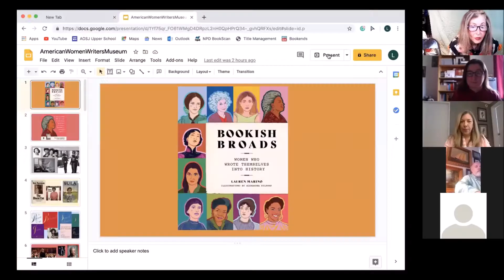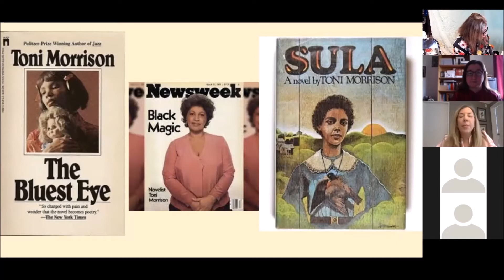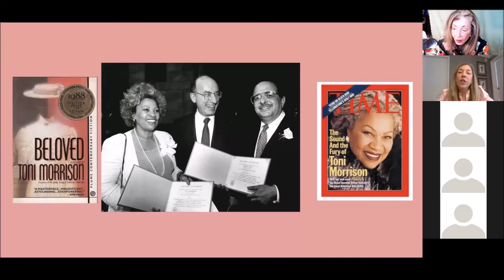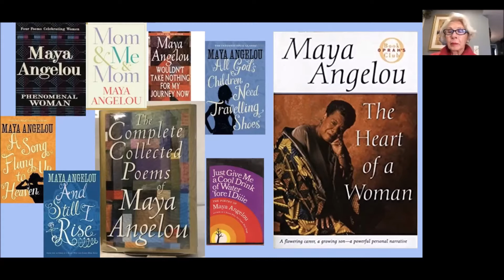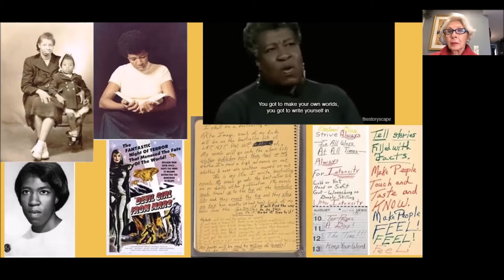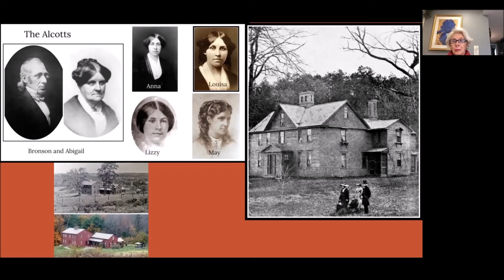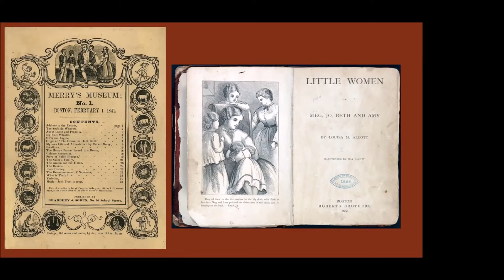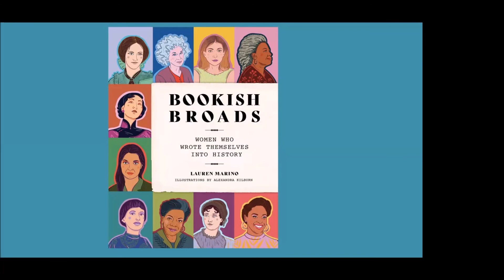Editor LAUREN MARINO profiles : BOOKISH BROADS-Women in History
AMERICAN WOMEN WRITERS MUSEUM Presents - Publishing executive Lauren Marino, Executive Editor at Hachette Books, will highlight American women writers Maya Angelou, Toni Morrison, Judy Blume (children’s), Octavia Butler (Sci Fi), Edith Wharton and Louisa May Alcott who are included among 60 women writers worldwide whom she profiles in her newest book: BOOKISH BROADS: Women Who Wrote Themselves Into History.